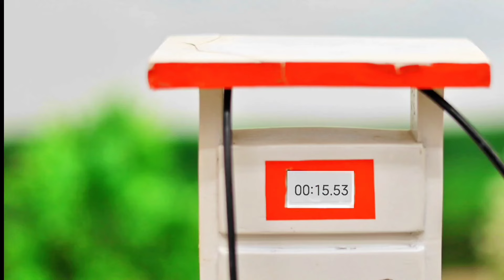top the most creative science project | mini tractor water tank | tractor videos